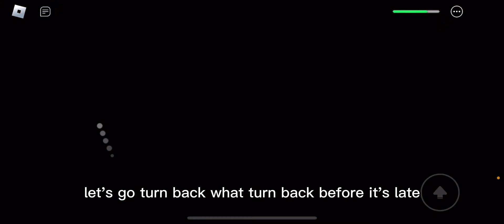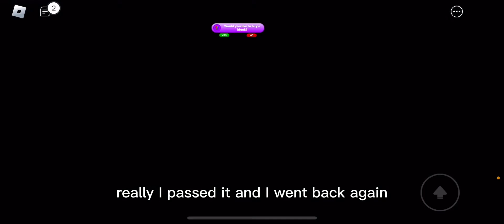Roblox👾: Escape Miss Marys Library horror